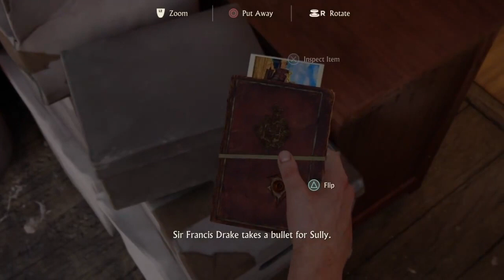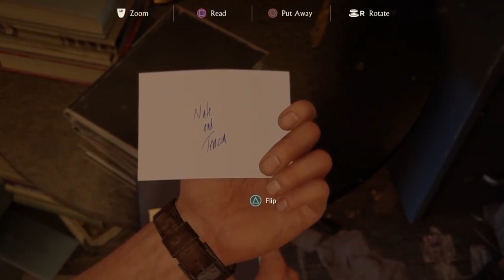Uncharted 4 A Thief's End Lets Play Ep 4